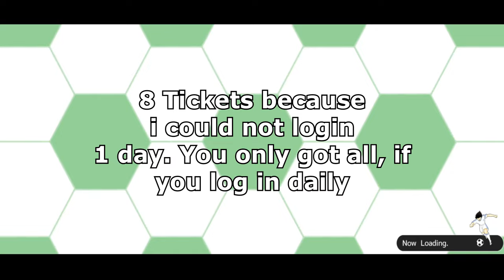4th Anniversary Countdown 10-Player Ticket Transfer - Captain Tsubasa: Dream Team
My rutube channel (dont expect to much here, i dont speak russian)